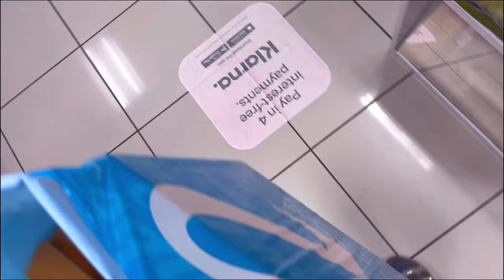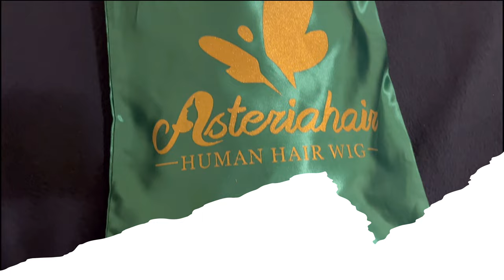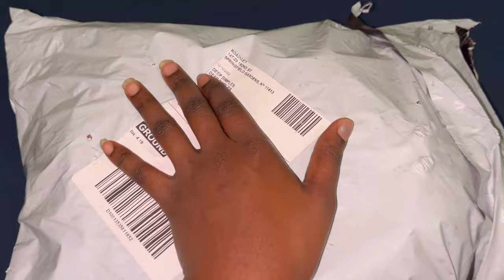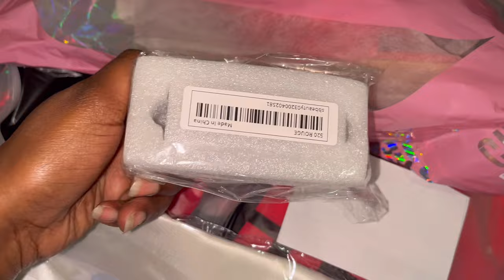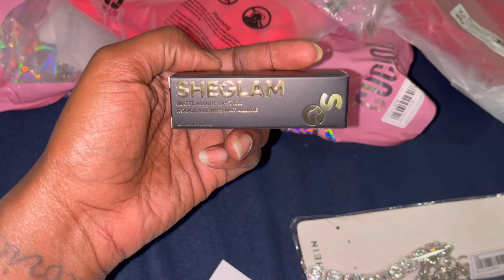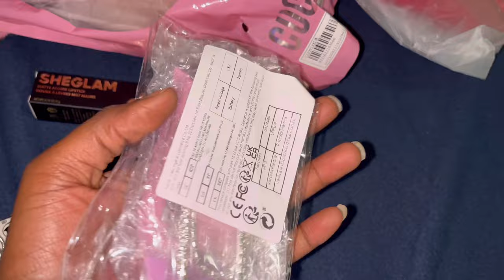VLOG || BLACK FRIDAY SHOPPING, MINI SHEIN HAUL, COLDSTONE ICE CREAM TREAT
VLOGMAS ❄️🛍️

Thanks For Tuning In On Today's Day To Day Vlog. Let's Keep Up The Momentum And Continue To Strive And Grow My Channel ❤️✨ I'm Excited About You Guy's Attending This  Journey With Me.